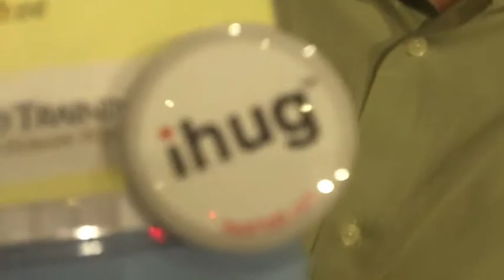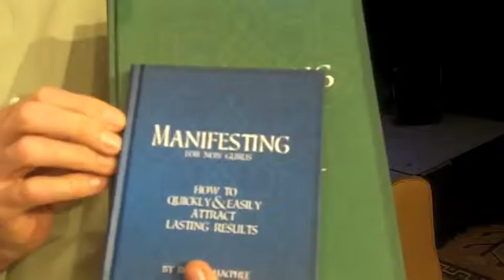Jhet interviews Robert Macphee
Author and Training director Robert Macphee shares the keys to success and provides a preview on his best-selling book Manifesting for Non Gurus.